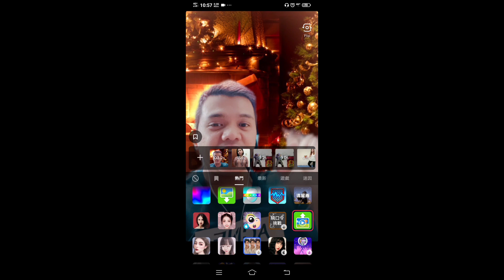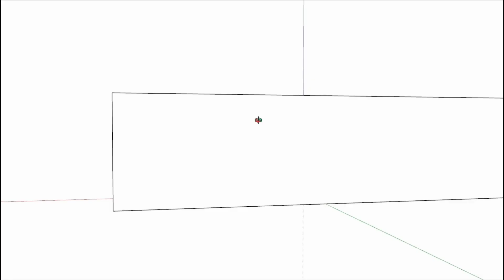TIKTOK - PAANO MAGLAGAY NG VIDEO BACKGROUND SA TIKTOK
Sa video na to tuturo ko Kung paano mag overlay ng video sa tiktok, panoorin hagang matapos, dahil napaka simple Lang.. thank you